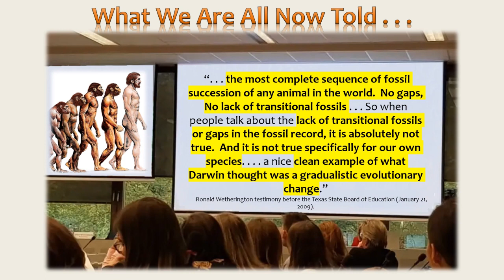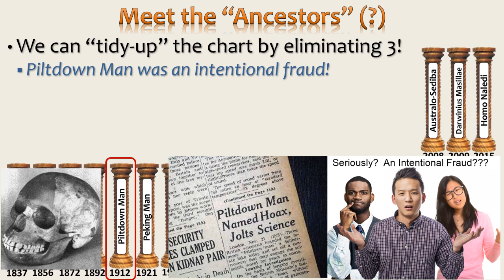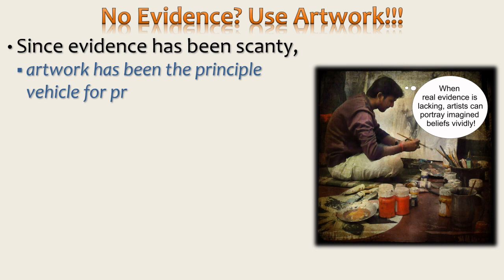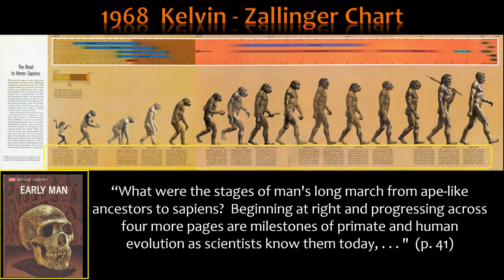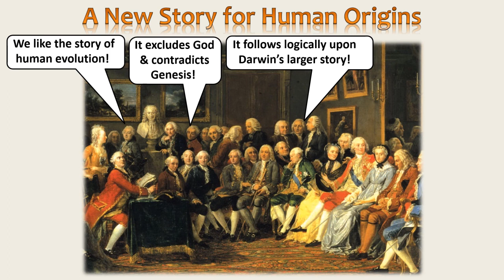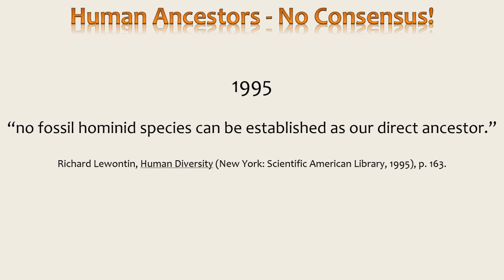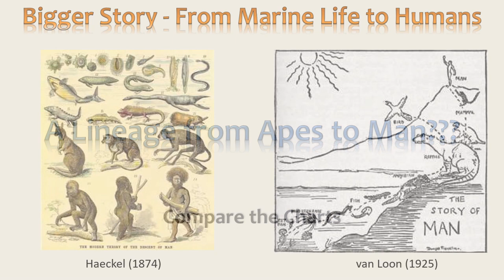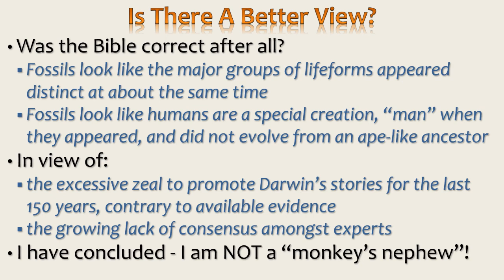CE-07 Doubting Darwin 2.0 - Human Origins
Only four years after Darwin published "The Origin of Species," Charles Lyell and T. H. Huxley published books (1863) suggesting that humans had evolved from a common ancestor shared with the Great Apes.  Darwin's "The Descent of Man" was published in 1871.  Human Origins from the Great Apes has been promoted as the "scientific" explanation for human origins ever since.
   What the public rarely hears, is that the three books published between 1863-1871 were based solely on philosophical imagination, for there was no direct fossil evidence to support the story.  Contrary to the artwork & confident assertions of evolutionists who are NOT experts on fossils or human origins, what has been found since 1863 is "sparse & confusing" according to experts, including some serious misinterpretations and even an intentional fraud that went undetected for 40 years.  In 2021, the American Museum of Natural History admitted that the story on human origins is "just a mess, with no consensus amongst experts."
   Why has this story become so widespread?  Again, the story was plausible, excluded God, and contradicted Genesis, so the secularists now controlling science have promoted it as the "only possible explanation" because it is based on and promotes their commitment to move Western civilization from Biblical theism to secularism.

OrangeFree Sounds
     Artist: alexander blu (July 7, 2015)
     by alexander · March 14, 2018
       chillout-background-music/
     by alexander blu · May 10, 2014
       lounge-track/

YouTube Creator's Music
Calm Jazz Chill Cafe Music

Smooth Jazz Bossa Nova
   Song Title: Bossa Nova Piano Jazz

- No Copyright, Instrumental Background Music Calm Relax Jazz Music #153

Artist: Ross Bugden
Jive Funkin (CEM)
Purple Planet
   Music "Our City"